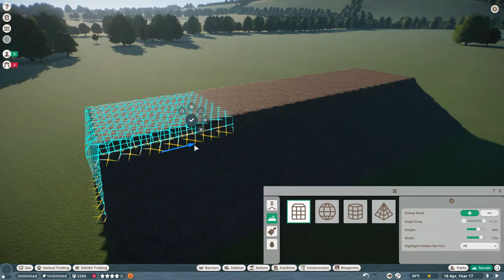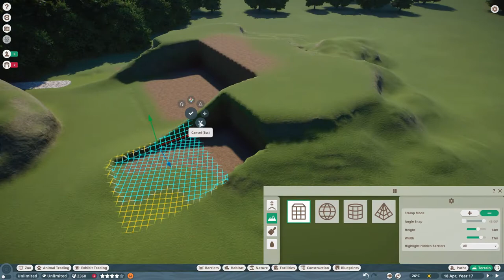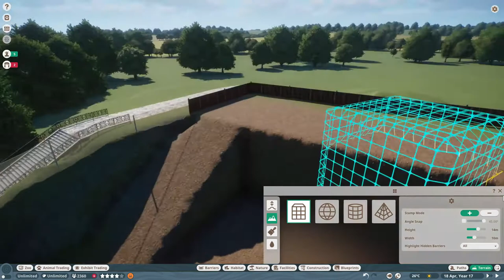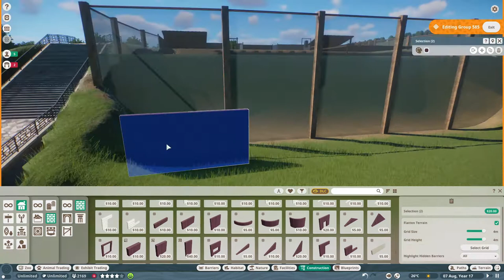Andrew's Awesome Hippos! - Planet Zoo: Dedication Zoo, Pygmy Hippo Speed Build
Hello!
Today's episode is dedicated to Andrew! Thank you Andrew for supporting the channel, I really hope you like this build!
If you would like me to build YOU a habitat in our Dedication Zoo, please COMMENT BELOW with which animal you would like me to build for and any build ideas you have...

Thank you so much for watching, don't forget to give this video a like and consider subscribing - it helps out the channel so much, and lets me know that people actually enjoy watching my videos!